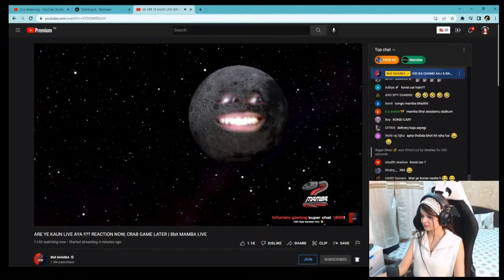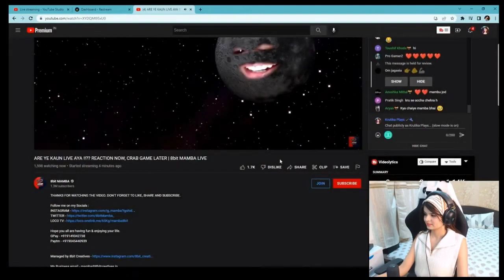Krutika unsubscribe mamba channel 🤣 || Funny video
Krutika unsubscribe mamba chennal 🤣 || Funny video

Source of videos - @KrutikaPlays